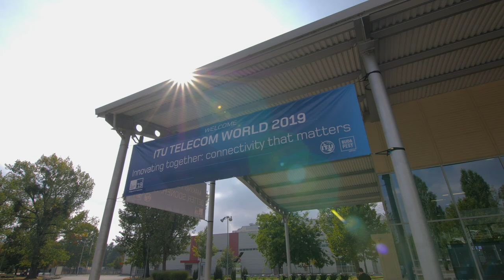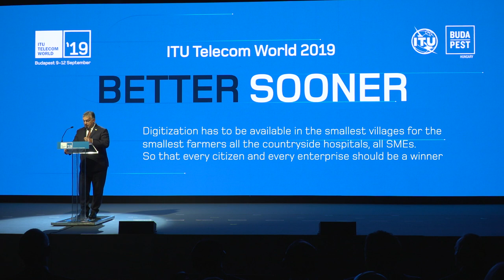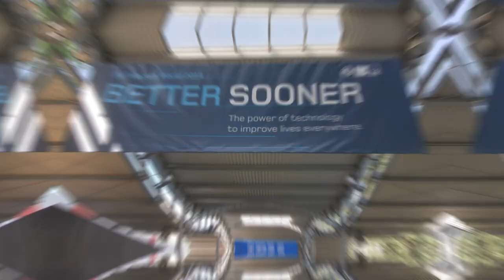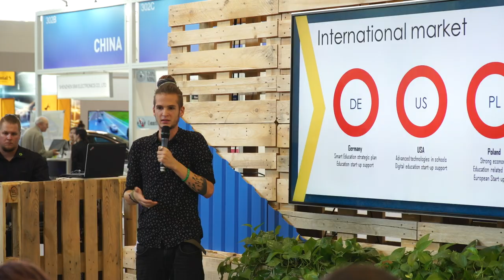ITU Telecom World 2019 Highlights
ITU Telecom World 2019 Highlights – long version

Budapest, Hungary 9 - 12 September 2019.